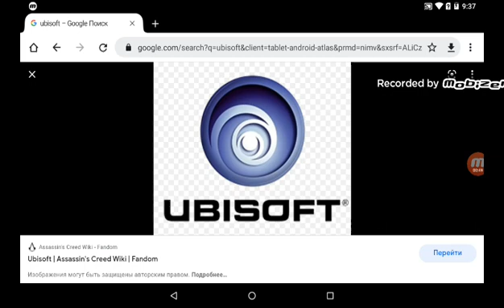Leonid Salute Ultimate #133: Ubisoft